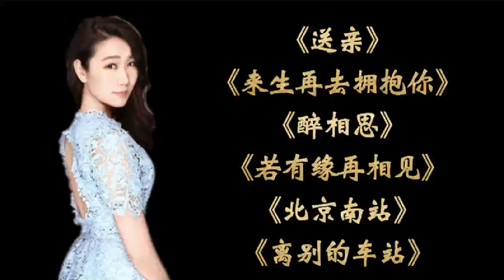《送亲》《来生再去拥抱你》《醉相思》《北京南站》《离别的车站~1